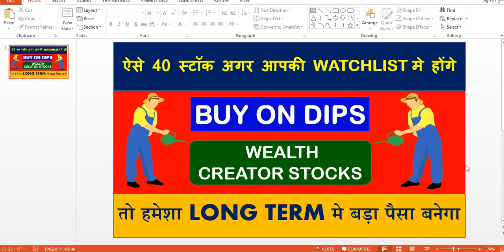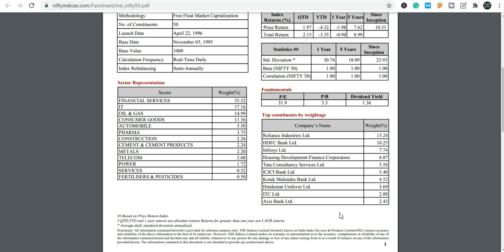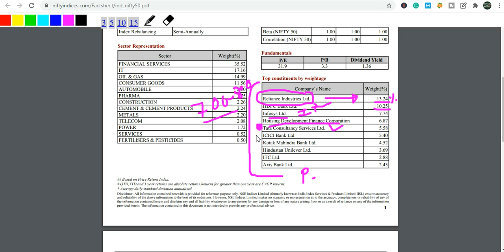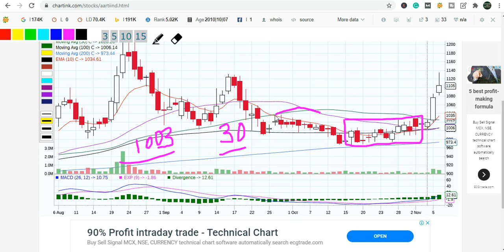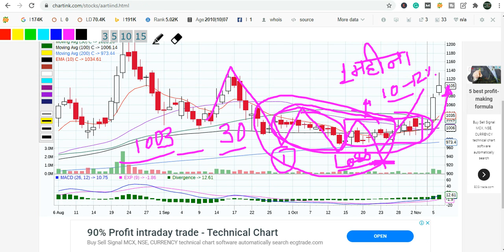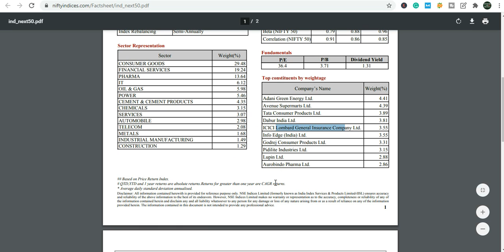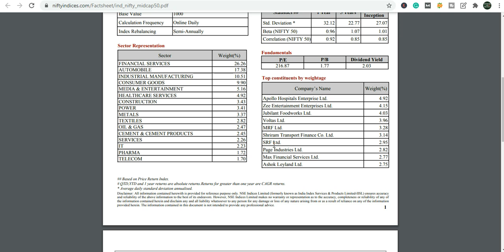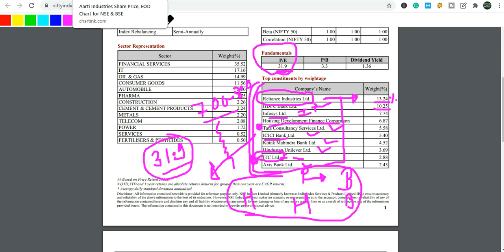ऐसे 40 स्टॉक अगर आपकी WATCHLIST मे होंगे तो हमेशा LONG TERM मे बड़ा पैसा बनेगा